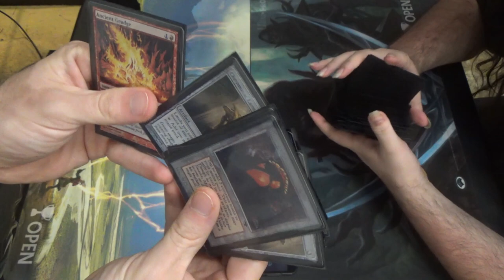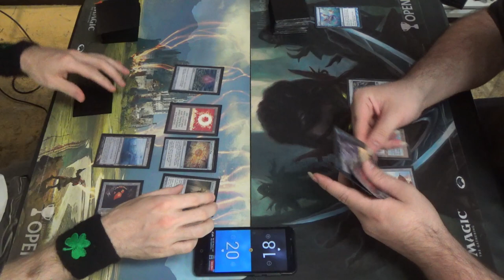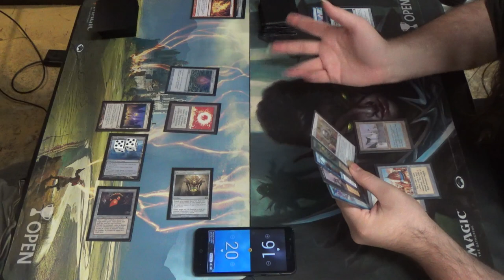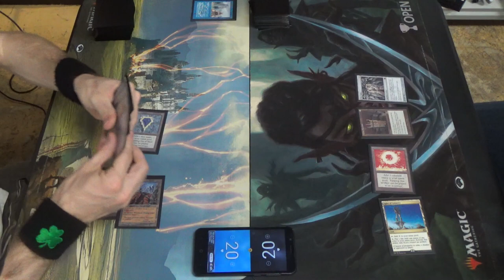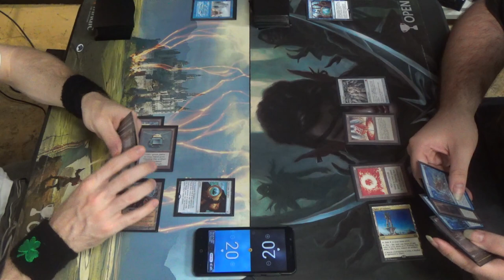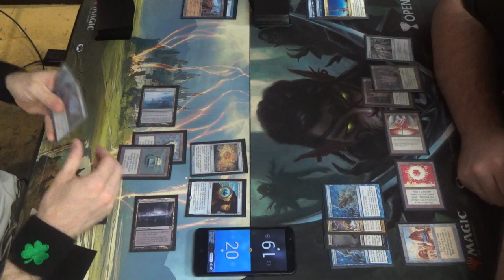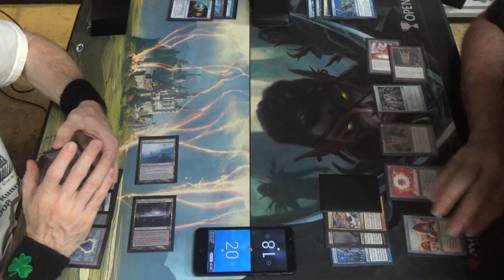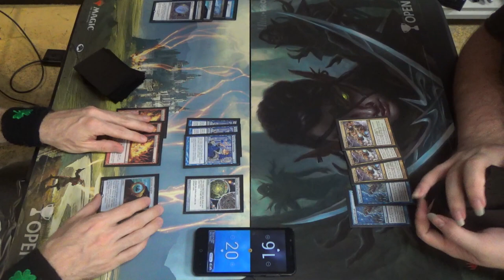Vintage MtG — Mirror Shops vs. Paradoxical Oath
In Mirror Shops, the idea is to get out Dark Depths and either Thespian's Stage or Mirage Mirror, either of which can create a Marit Lage token before the opponent can beat you fairly. By contrast, lock pieces keep the opponent from beating you in the meantime.
Here's the list that I made for Mirror Shops:
Artifacts (25)
1 Black Lotus
2 Chromatic Lantern
2 Expedition Map
1 Mana Crypt
4 Mirage Mirror
1 Mox Emerald
1 Mox Jet
1 Mox Ruby
1 Mox Sapphire
1 Sol Ring
3 Sorcerous Spyglass
4 Sphere of Resistance
1 Thorn of Amethyst
1 Time Vault
1 Trinisphere
Creatures (2)
1 Blightsteel Colossus
1 Lodestone Golem
Instants (7)
1 Ancestral Recall
1 Ancient Grudge
1 Demonic Consultation
3 Thirst for Knowledge
1 Vampiric Tutor
Sorceries (2)
1 Demonic Tutor
1 Tinker
Lands (24)
4 Dark Depths
1 Inventors' Fair
4 Mana Confluence
4 Mishra's Workshop
1 Strip Mine
4 Thespian's Stage
1 Tolarian Academy
2 Urborg, Tomb of Yawgmoth
3 Wasteland
Sideboard (15)
3 Ancient Grudge
2 Crucible of Worlds
1 Ensnaring Bridge
1 Ghost Quarter
4 Grafdigger's Cage
4 Mindbreak Trap
The inspiration came from the following list from MtGTop8, with minor edits having been made.

Here's the Paradoxical Storm decklist:
Artifacts (21)
1 Black Lotus
1 Chrome Mox
1 Defense Grid
2 Grim Monolith
1 Lotus Petal
1 Mana Crypt
1 Mana Vault
1 Mox Emerald
1 Mox Jet
3 Mox Opal
1 Mox Pearl
1 Mox Ruby
1 Mox Sapphire
2 Sensei's Divining Top
1 Sol Ring
1 Time Vault
1 Voltaic Key
Creatures (2)
2 Griselbrand
Enchantments (4)
4 Oath of Druids
Instants (13)
1 Ancestral Recall
1 Brainstorm
4 Force of Will
1 Hurkyl's Recall
1 Memory's Journey
4 Paradoxical Outcome
1 Vampiric Tutor
Sorceries (9)
1 Demonic Tutor
1 Gitaxian Probe
1 Mind's Desire
1 Ponder
1 Tendrils of Agony
1 Time Walk
1 Timetwister
1 Wheel of Fortune
1 Yawgmoth's Will
Lands (11)
4 City of Brass
4 Forbidden Orchard
2 Spire of Industry
1 Tolarian Academy
Sideboard (15)
3 Abrupt Decay
3 Defense Grid
1 Echoing Truth
1 Flusterstorm
2 Hurkyl's Recall
2 Karn, Scion of Urza
1 Mindbreak Trap
1 Ravenous Trap
1 Tormod's Crypt